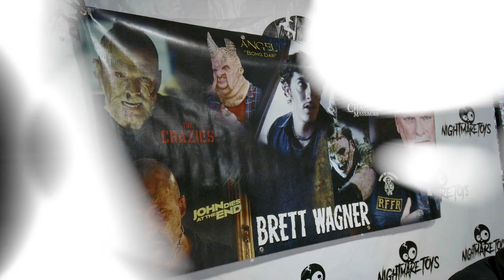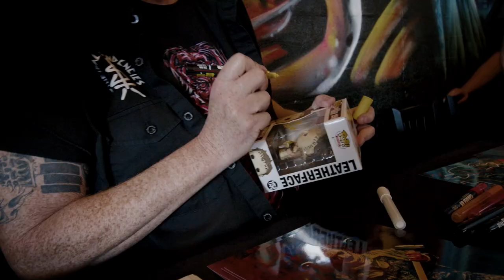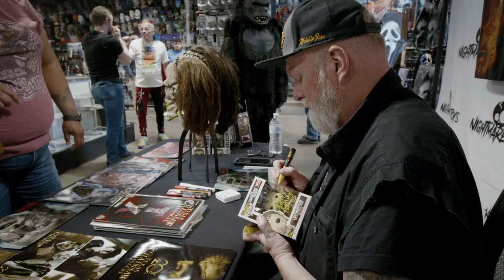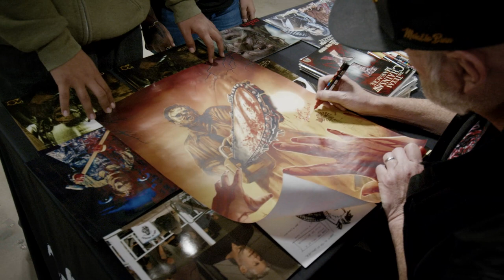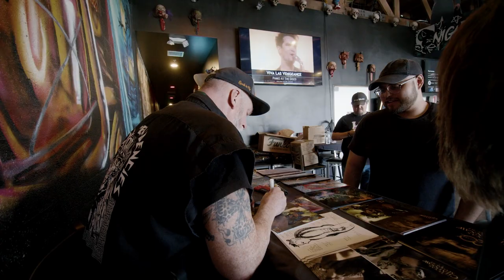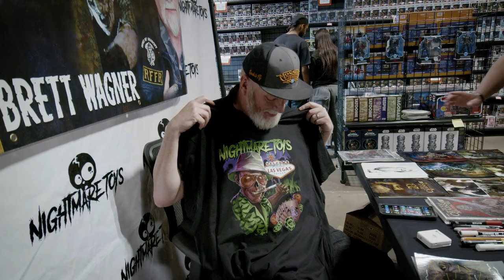Lunch With Leatherface | Brett Wagner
Lunch with Leatherface at Nightmare Cafe and Nightmare Toys featuring The Lost Leatherface Brett Wagner aka The Big Schwag.